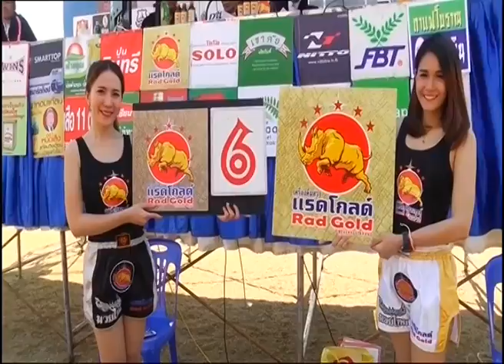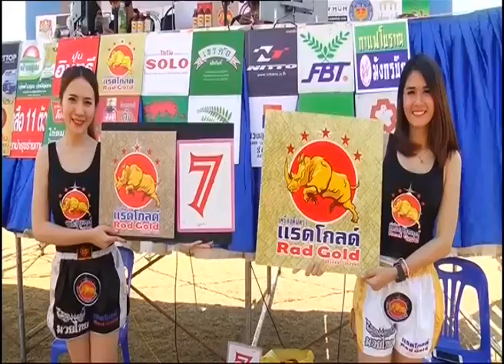Petchmanee Kokietgym vs Faris Nenggo II เพชรมณี ก่อเกียรติยิม vs ฟาริส เนียงโก II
23/02/2017

เพชรมณี ก่อเกียรติยิม (Petchmanee Kokietgym, Panya Pradabsri) ป้องกันแชมป์ WBA-PABA รุ่นมินิมั่มเวต (105 ปอนด์) กับ ฟาริส เนียงโก (Faris Nenggo, Ellias Nggenggo) ชาวอินโดนีเซีย ในมหกรรมมวยโลกการกุศล เพื่อบุตรข้าราชการ กองพลทหารราบที่ 9 ศึกแรดโกลด์กำปั้นสะท้านโลก น้อมรำลึกในพระมหากรุณาธิคุณและถวายความอาลัยพระบาทสมเด็จพระปรมินทรมหาภูมิพลอดุลยเดช เมื่อวันพฤหัสบดีที่ 23 กุมภาพันธ์ 2560 ณ เวทีมวยชั่วคราว กองพลทหารราบที่ 9 จ.กาญจนบุรี